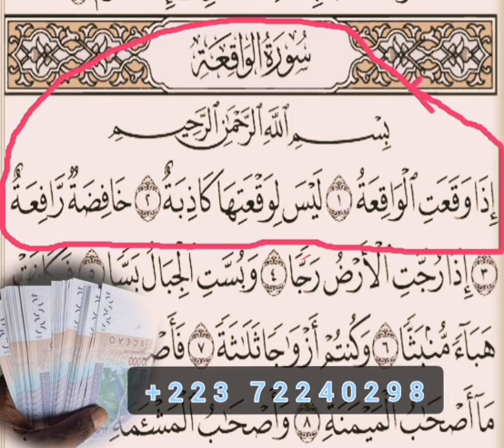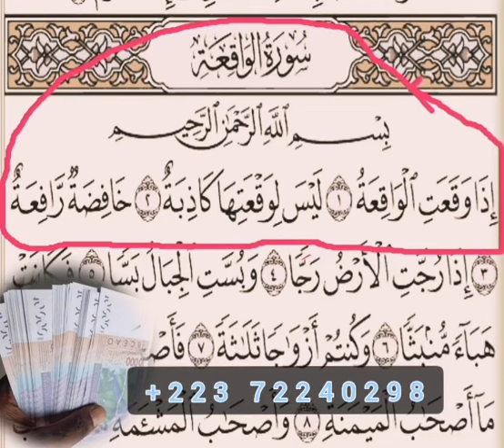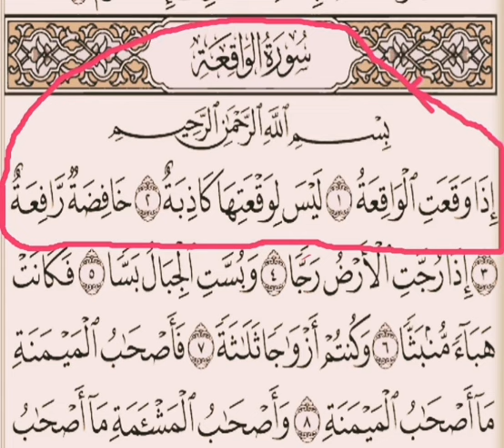faïda de l'argent